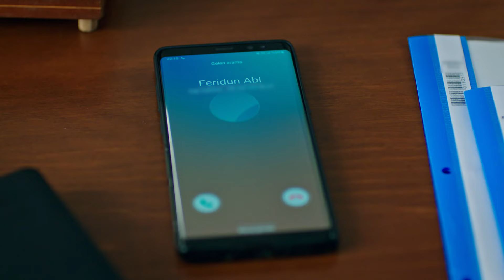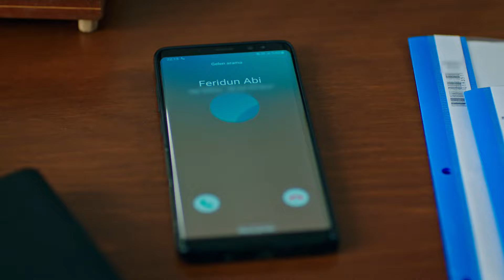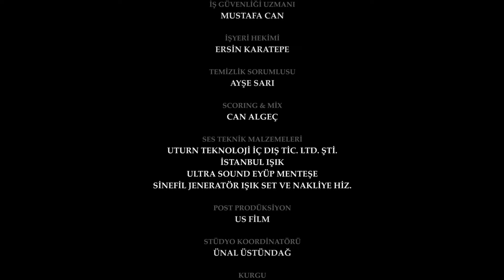Yemin 258. Bölüm | The Promise Season 3 Episode 258